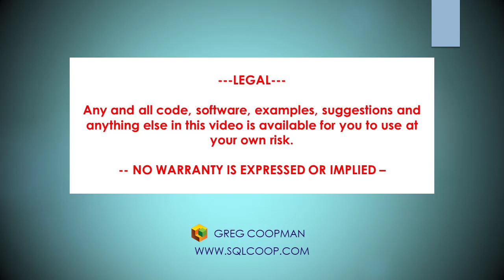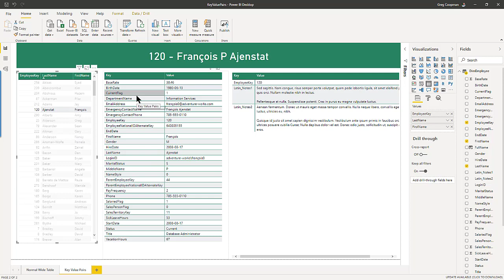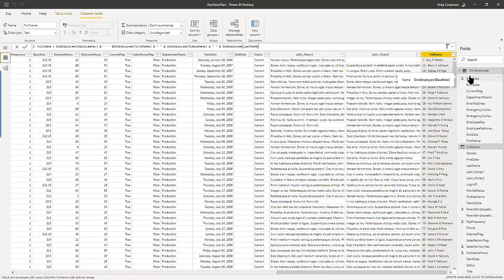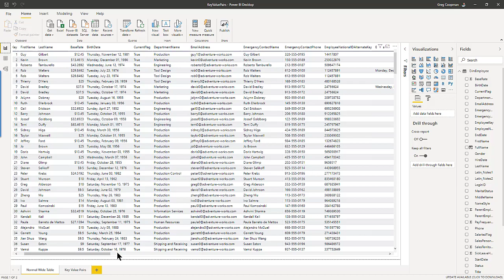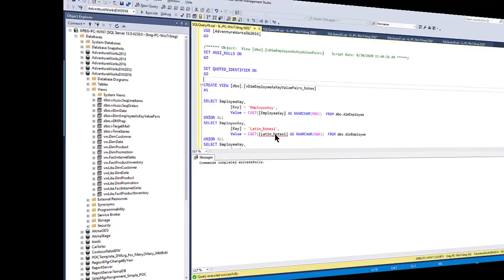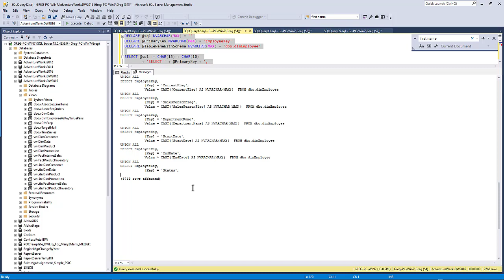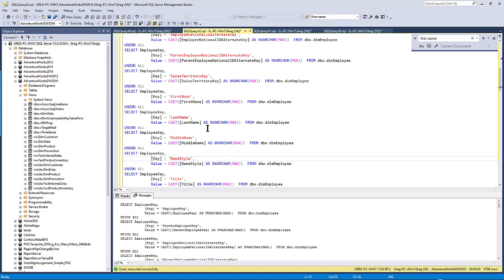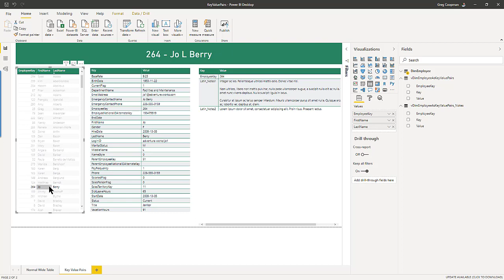Display wide tables vertically instead of horizontally using key-value pair tables - Hands On Demo!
If you are not interested in using SQL server and learning cool stuff about Key-Val Pair tables, and want an easier way to produce the same Power BI report, then skip this video and go to my Power BI(15) video, By creating a view that makes your fat tables skinny and tall, you can get a display more like a form in your reports.  In many situations this may be more beneficial than the typical horizontal table approach.  Watch this video and I will explain how, with a little sql code, you can achieve this by emulating key-value pair tables.  In fact the SQL template I use in the video is shown below

DECLARE @sql NVARCHAR(MAX) = ''
DECLARE @PrimaryKey NVARCHAR(MAX) = 'EmployeeKey'
DECLARE @TableNameWithSchema NVARCHAR(MAX) = 'dbo.dimEmployee'

SELECT @sql += CHAR(13) + CHAR(10)
        + 'SELECT ' + @PrimaryKey + ',
   [Key] = ''' + REPLACE(name, '''', '''''') + ''',
   Value = CAST(' + QUOTENAME(name) + ' AS NVARCHAR(MAX)) '
     +' FROM ' + @TableNameWithSchema + '
UNION ALL'
FROM sys.columns
WHERE [object_id] = OBJECT_ID(@TableNameWithSchema);

SET @sql = LEFT(@sql, LEN(@sql)-9) + ';';

PRINT @sql;
EXEC(@sql)